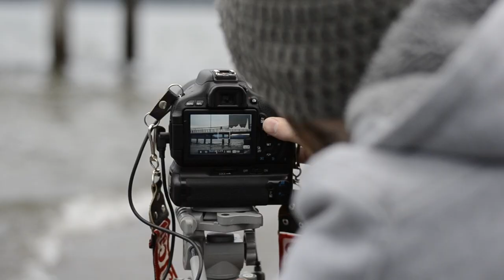Photographers at Lake Coeur d' Alene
The lake felt like the ocean and the sunset was awesome.

Featuring:
Colton McCoy
Emily Mitchell
Steven Tinnell
Richard Russell
Lindsey Russell

Filmed & Edited by Jessica Mumm

Song: "Cheap Sunglasses" feat. Matthew K by RAC